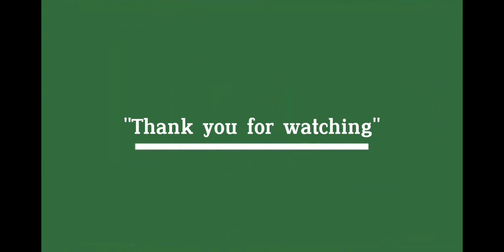Pengajaran Metode Ceramah "Pemilu''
Nama : Muhammad Lutfi Fadlillah
NPM : 20500003
Matkul : Buku Teks